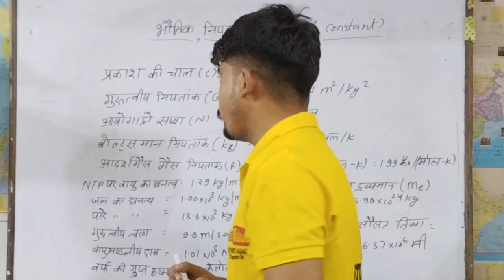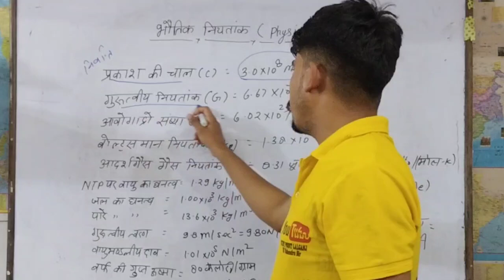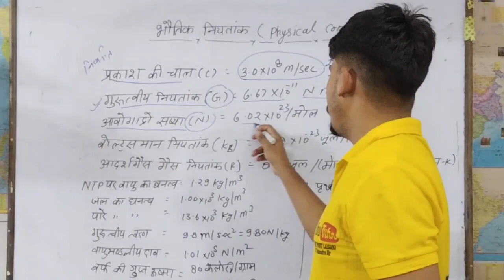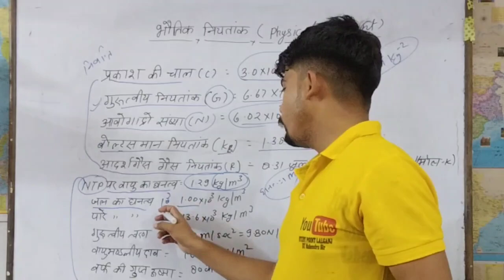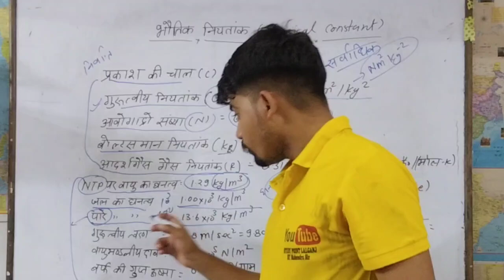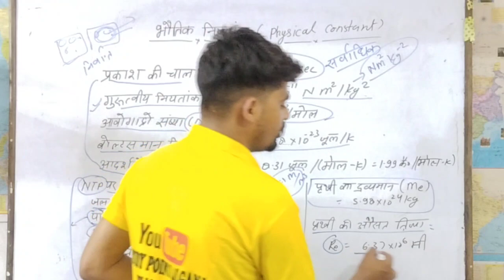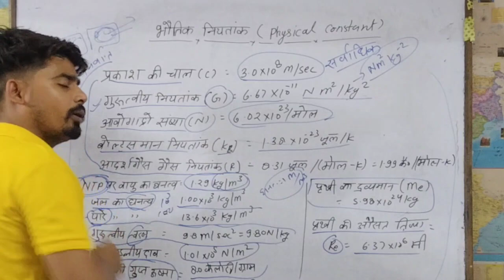Science पढ़ने वालों को यह जानना बहुत जरूरी हैphysicsconcept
पृथ्वी की त्रिज्या कितनी होती है
पृथ्वी का द्रव्यमान कितना होता है
 आवोगाद्रो संख्या क्या है
 भौतिक नियतांक